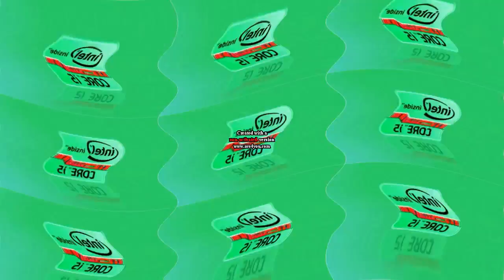Intel Logo History in G-Major 144 (G-Major 128 + G-Major 16 Version)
This goes to G-Major effects.